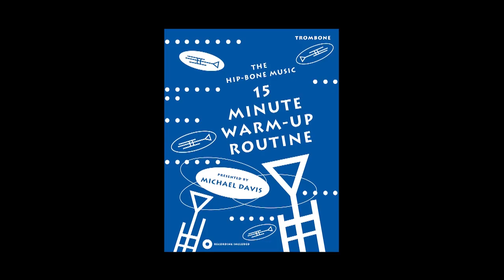Bone2Pick: David Krauss Interview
Bone2pick jumps into spring by sitting down with the principal trumpet of the Metropolitan Opera Orchestra, the great David Krauss. David generously shares his thoughts and insights on a variety of subjects, including the importance of his four main teachers (William Vacchiano, James Pandolfi, Chris Gekker and Wynton Marsalis), his Juilliard years, highlights of 17 years with the MET, guesting with orchestras around the world, his favorite conductors and the keys to a successful audition. Enjoy!